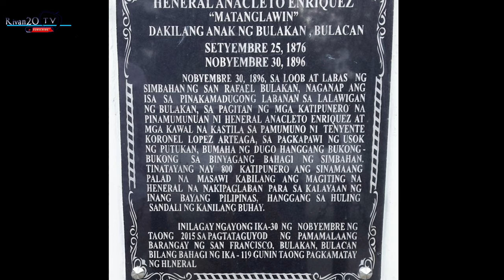Ligaw na mga Kaluluwa sa Simbahan ng San Rafael Bulacan | Multo sa San juan de dios church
Sa isang barangay sa San Rafael, Bulacan, ipinagmamalaki ng mga residente ang kanilang simbahan na tinatawag nilang San Juan de Dios Church dahil na rin sa pinagdaanan nito

18 century ng itayo ang simabahan ng san rafael sa bulacan.
Maraming pinagdaanan na mga kalamidad at mga trahedya ang bayan.

Pero nananaitili pa rin sa orihinal na istruktura ang simabahan
Kaya naman ay hindi rin malayong naka kabit pa rin dito ang mga yumaong nilalang.